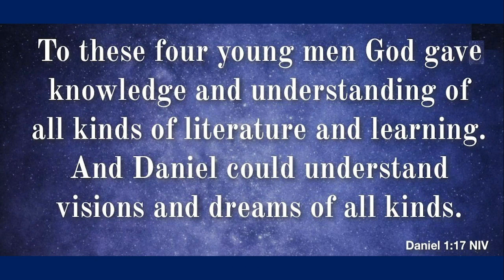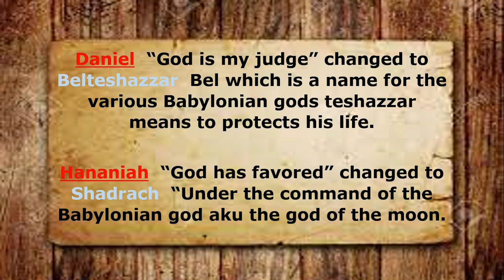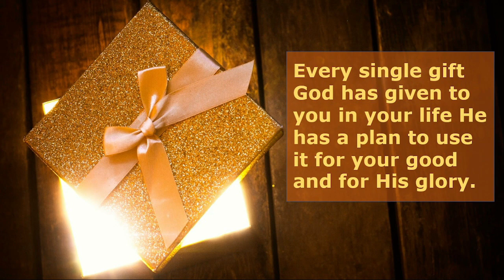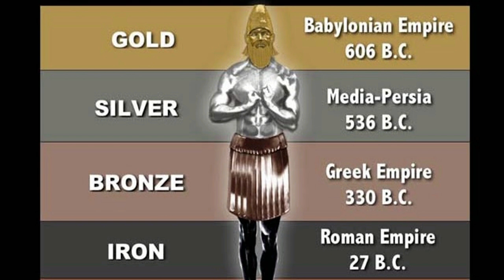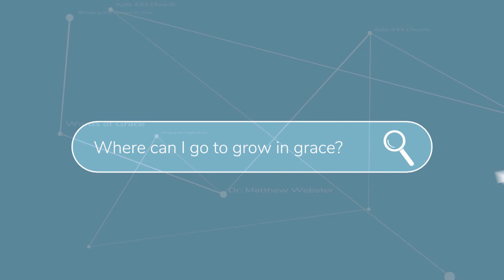A Dream Interpreted by God through Daniel | Daniel 2 |Daniel 1| The Ability to Interpret Dreams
In the “We are the Dreamers Series” for part two we will for the first time in this series explore in-depth someone’s Biblical dream. King Nebuchadnezzar has a dream that no one in the kingdom can interpret except for Daniel. Daniel doesn’t know that God has given him the ability to interpret dreams but he does know where wisdom comes from.  Follow this epic journey in Daniel 1 and 2 and discover how you might find wisdom in your time of need and also an interpretation for your God-given dreams.

A Dream Interpreted By God, Wisdom Of The Lord, Wisdom Comes From God, God-Given Dreams Can Be Interpreted, Daniel 1, Daniel 2, Ability To Interpret Dreams, What Did Daniel Do, How To Find Wisdom, Who Is Your Wisdom, Jesus Is The Wisdom Of God, Favored By God, What Does Daniel’s Name Mean, Words Of Grace, Matthew Webster, Matt Webster, Jesus Revealed In Daniel, Nebuchadnezzar